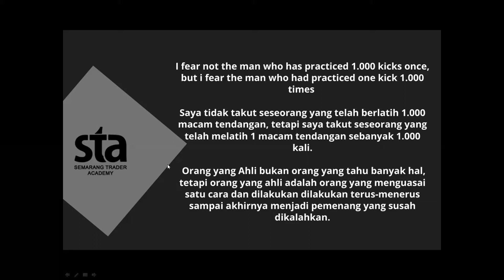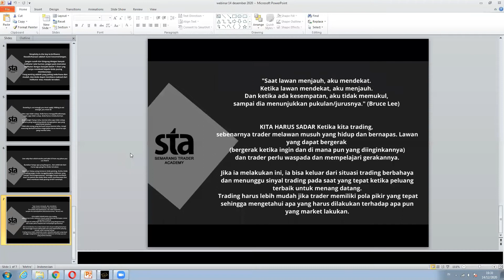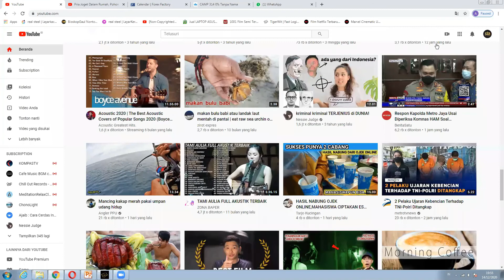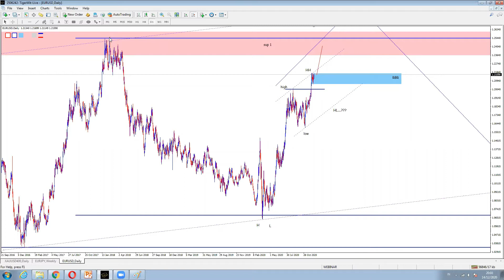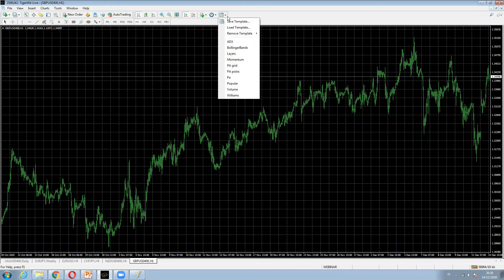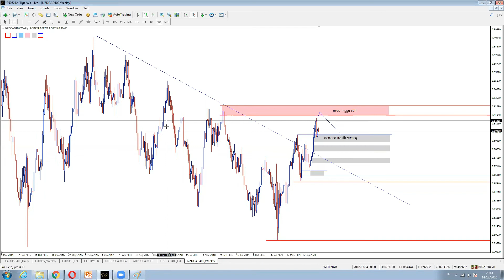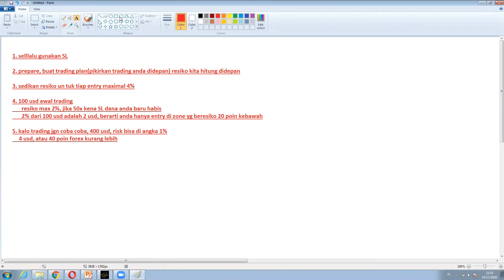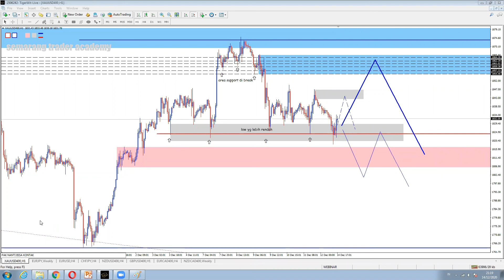webinar senin STA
untuk free signal yang lebih engkap, bisa kontak admin kami 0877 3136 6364

kami juga ada kelas untuk pendalaman materi SnD Price Action
kelas bisa privat kelas atau kelas umum yang kami buka setiap 2 bulan

Salam,
STA Family